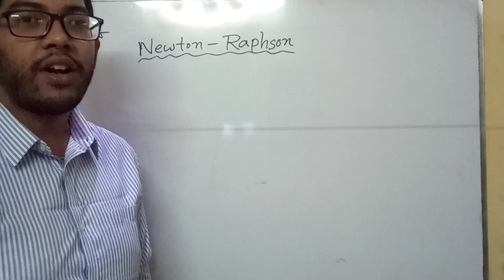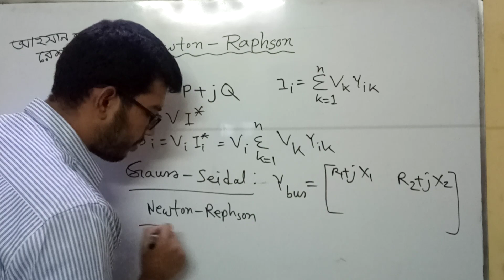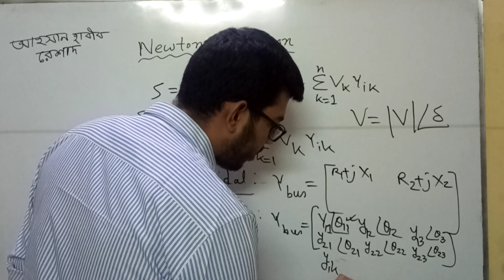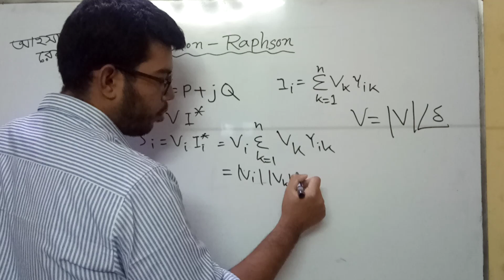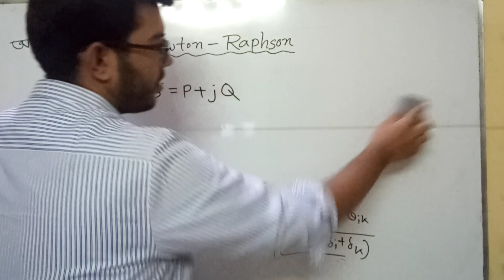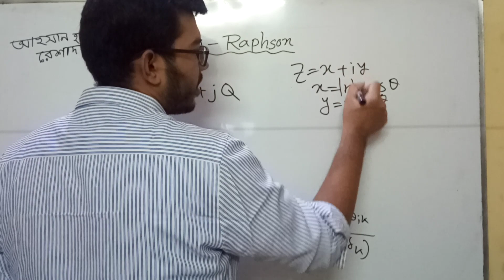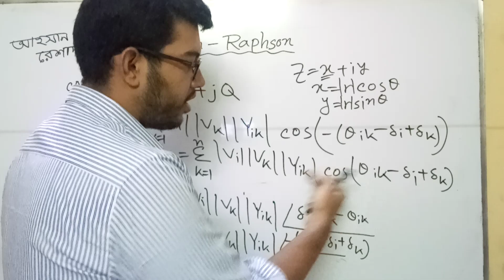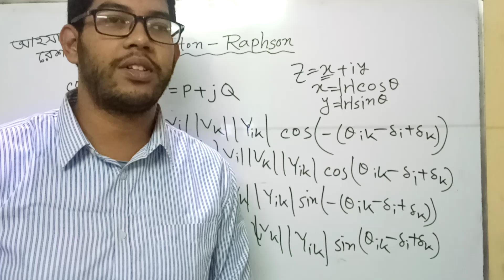Newton Raphson Basic Class 1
In this video, Power equation is derived.